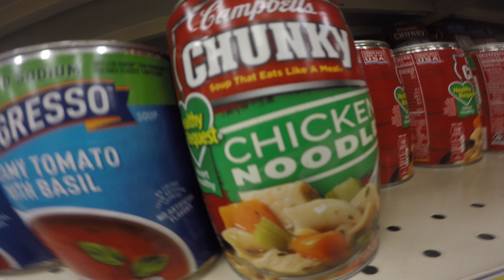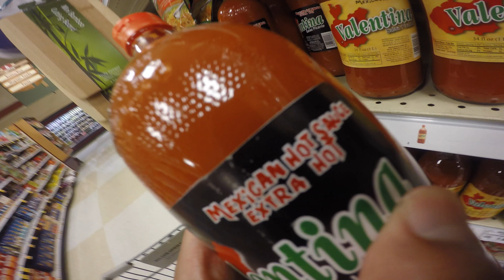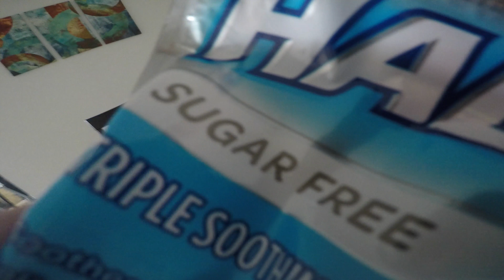Bamboo Extra: Sick Day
having a sick day and here is the video for it. all happened on Saturday June 3rd.